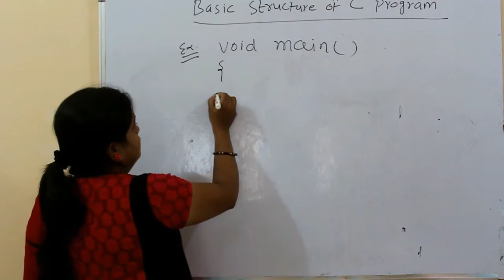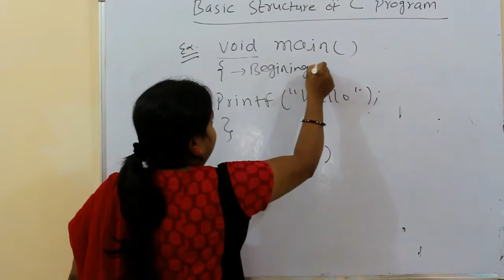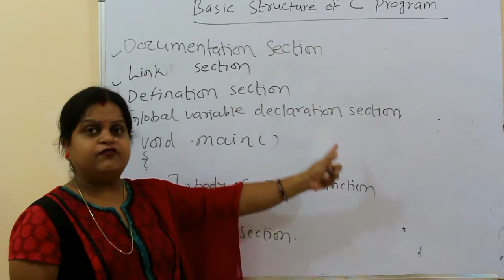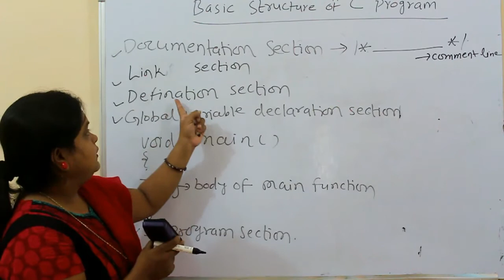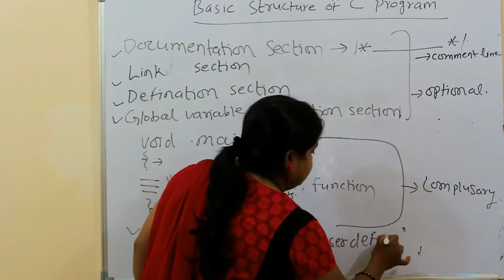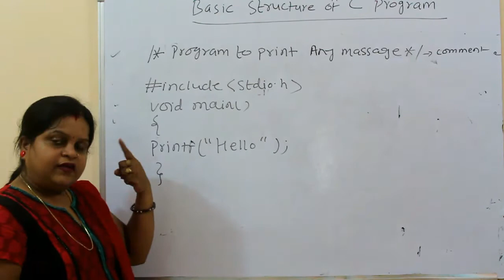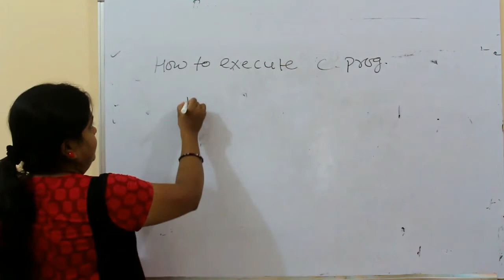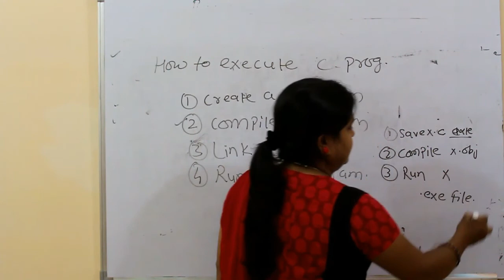Basic Structure OF C Program in Hindi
इस वीडियो में हम C प्रोग्राम के  basic structure  के बारे में जानेंगे
साथ ही यह भी जानेंगे कि कैसे इसके उपयोग से हम C प्रोग्राम बनाते है

About Our Channel -इस चैनल में हम कंप्यूटर साइंस के PGDCA, DCA, BCA, MCA, M.SC आदि courses के subjects के बारे में हिंदी में जानकारी देते है